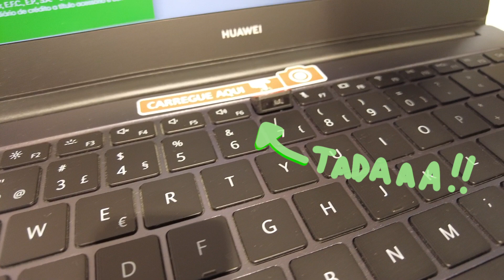UNE JOURNEE A PORTO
OLAAAAAAAA
On se retrouve pour un nouveau vlog, mais cette fois ci à Porto ! je vous emmène visiter la ville 🥰

xx